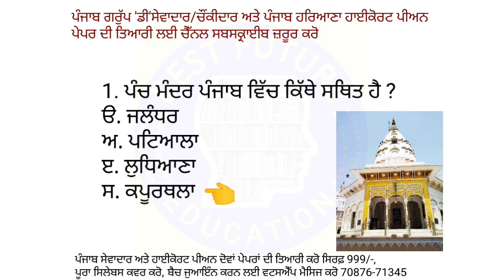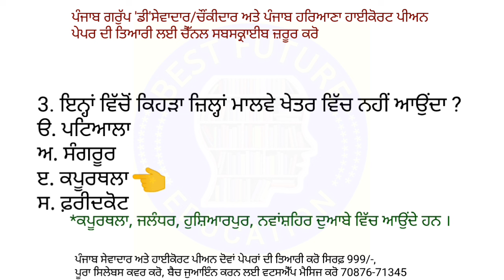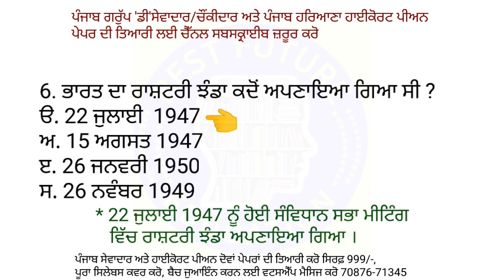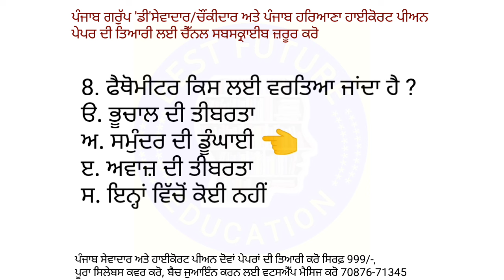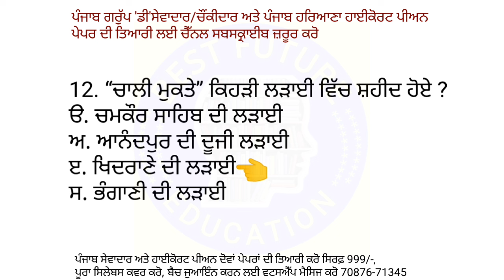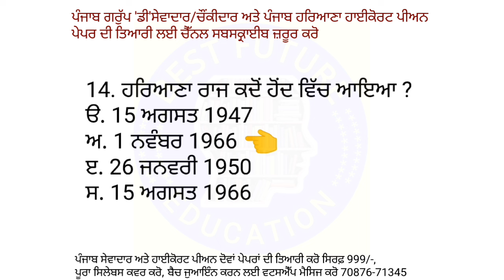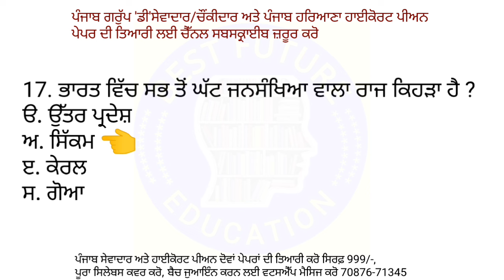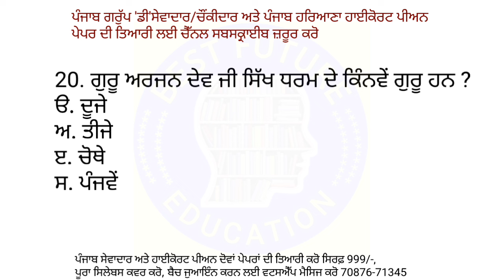ਪੰਜਾਬ ਸੇਵਾਦਾਰ ਜੀ ਕੇ ਕਲਾਸ -14 || ਪੰਜਾਬ ਹਰਿਆਣਾ ਹਾਈਕੋਰਟ ਪੀਅਨ ਜੀ ਕੇ/ਜੀ ਐੱਸ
Punjab Group D Exam Preparation